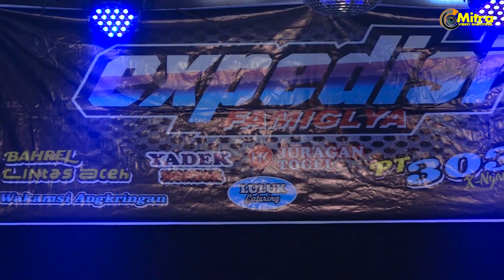PURNAMA MERINDU-DEVIKA MAHARANI-TRIAS MUSIC PARTY EXPEDISI